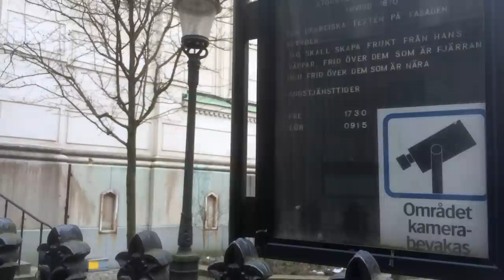Why Swedish police with machine guns are guarding Jewish schools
Threats have increased against Sweden's Jewish community since the terror attacks in Paris and Copenhagen.  The Local speaks to the President of the Jewish Council, Lena Posner-Körösi, to find out more.